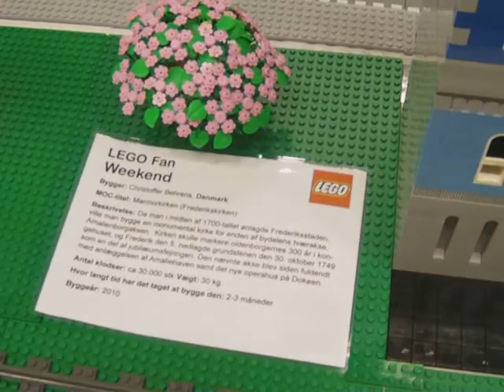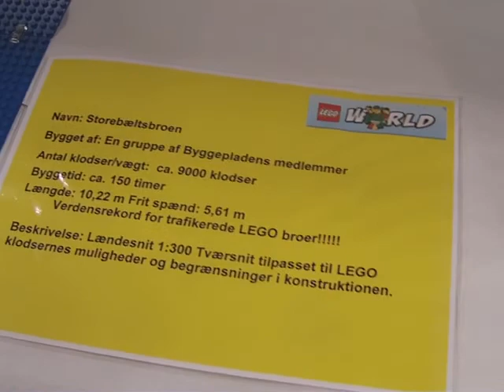LFW2011 - City layout.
The city layout by Byggepladen. :D